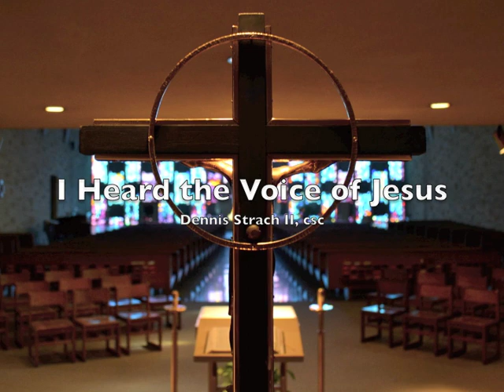I Heard the Voice of Jesus (Kingsfold), Piano Improv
Dives & Lazarus
Kingsfold
Star of the County Down

Music and Photography: Dennis Strach II

Photos taken at the University of Notre Dame & Moreau Seminary